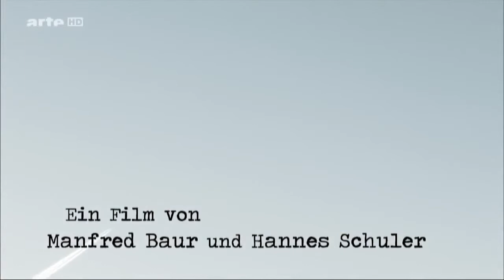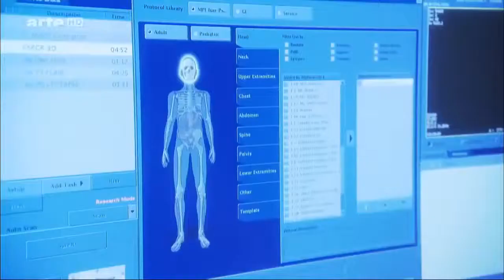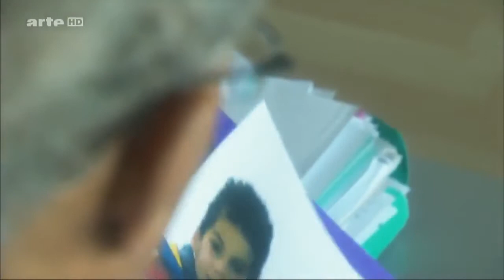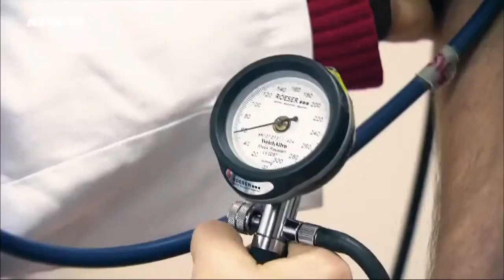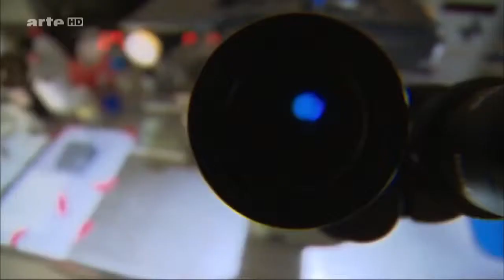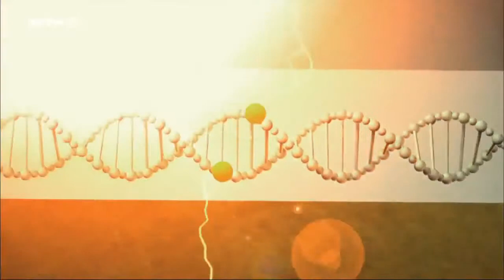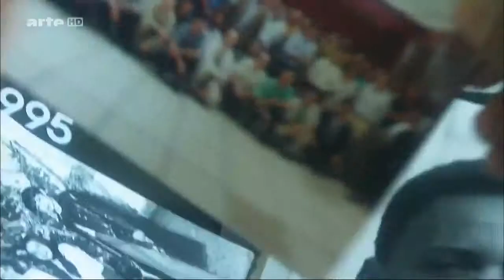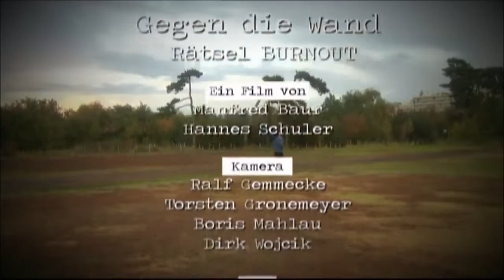🔥 Gegen die Wand Rätsel Burnout die überforderte Gesellschaft Duko